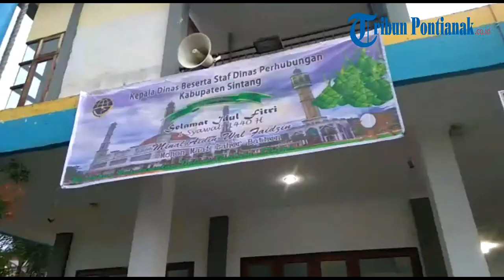Suasana di Terminal Sungai Durian Sintang Saat Pengecekan Kendaraan dan Sopir Bus